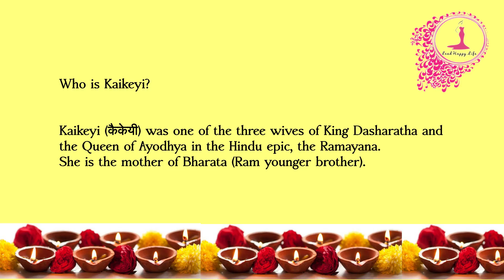Role of Kaikeyi performed by my 4 year old niece | Ramayan | Hindi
Role of Kaikeyi performed by my 4-year-old niece from Ramayan.

Thanks,
XOXO